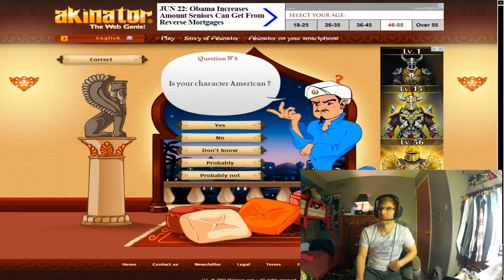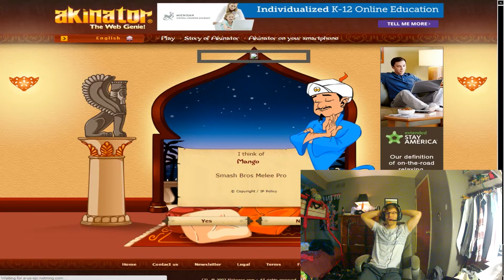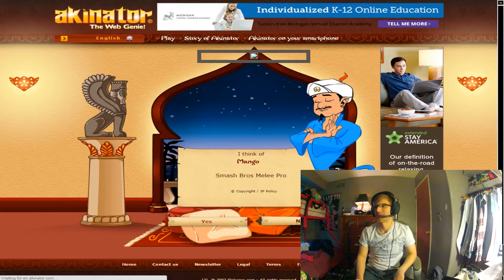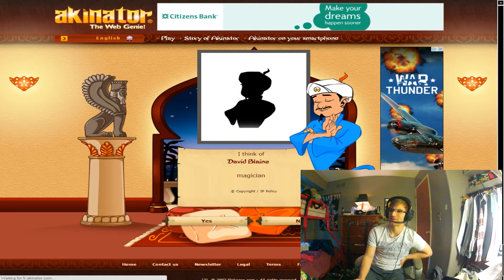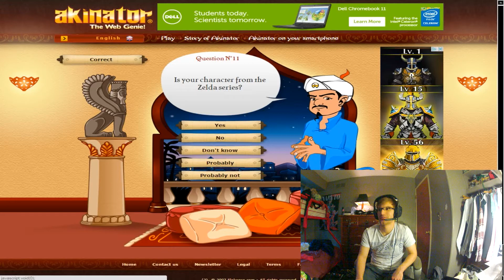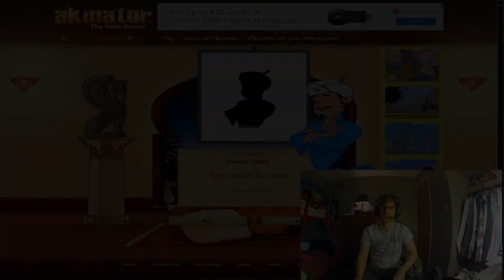HOW DOES IT KNOW?! (The Akinator)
I was really surprised it knew some of my choices, I tried not to be super specific so it would actually have a chance, let me know if I should try some harder picks next time, hope you enjoy this HYPE video!